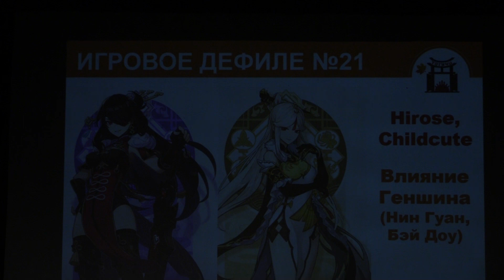Тогучи осень-2023 ИГРОВОЕ ДЕФИЛЕ №21 Влияние Геншина (Нин Гуан, Бэй Доу) - Hirose, Childcute